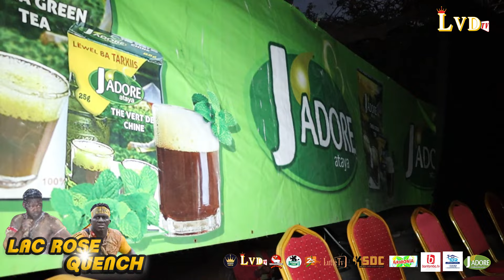FACE A FACE: LAC ROSE QUENCH VIVEZ LES PREMIERS IMAGES